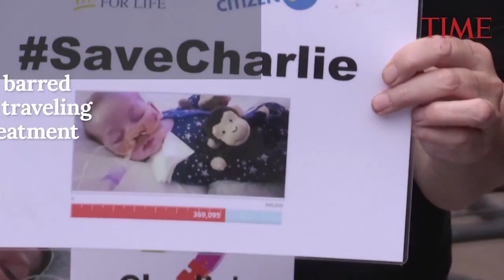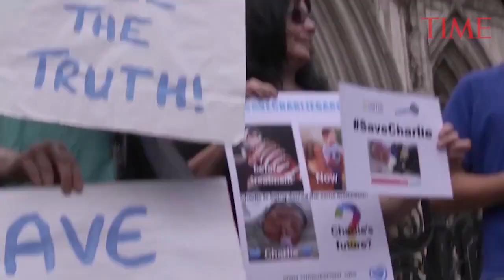UK Court Sets New Hearing Date For Terminally Ill Baby Charlie Gard, Possible New Treatment | TIME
A British court on Monday gave the parents of 11-month-old Charlie Gard a chance to present fresh evidence that their terminally ill son should receive experimental treatment.